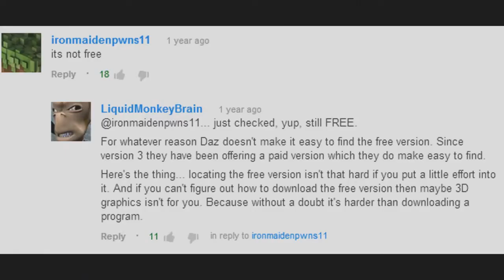The Shrek Is Aggressive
wee woo wee woo by shrek